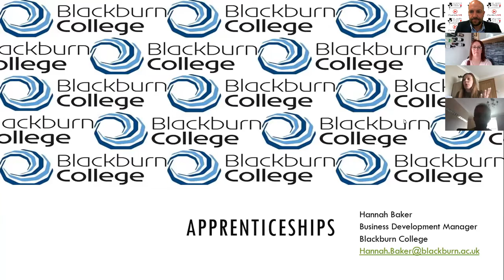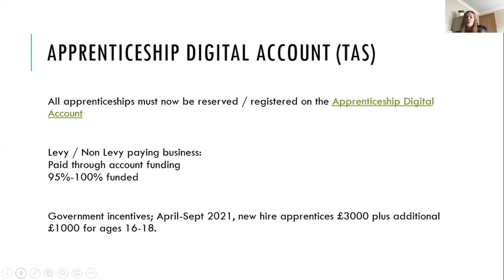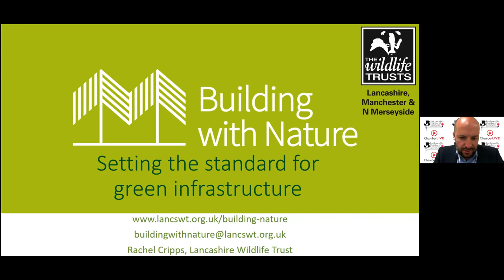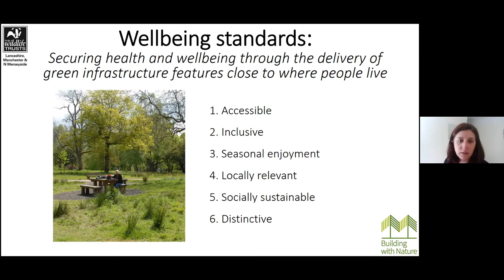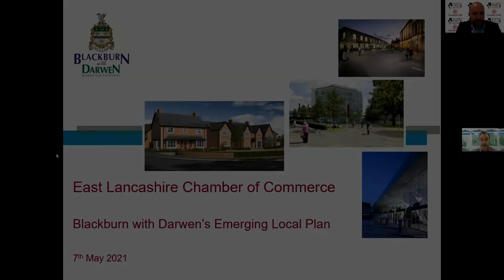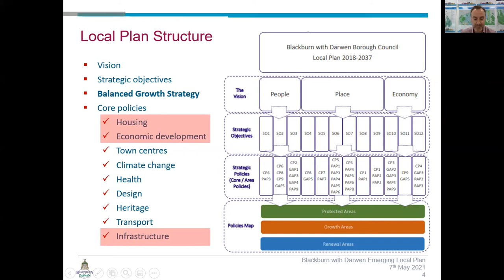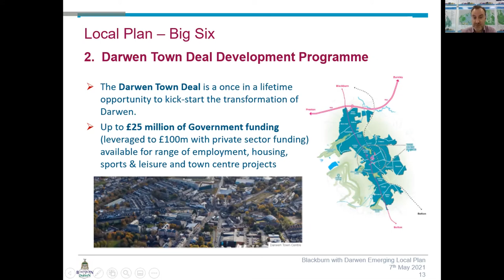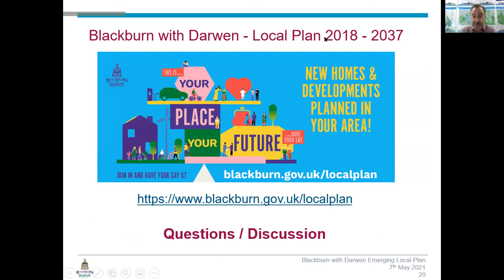ChamberLIVE - 7th May 2021 - Construction Connections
Blackburn with Darwen’s Emerging Local Plan – Identifying the ‘Big-6’ Opportunities

At this next event we’ll be joined by Blackburn with Darwen Council’s Growth Director Simon Jones, who will deliver a presentation about Blackburn with Darwen’s Emerging Local Plan – identifying the Big-6 opportunities and what they mean for organisations considering investing in the Borough.

This event will be of interest to anyone working in construction, plus house builders, developers, investors and businesses looking to relocate their premises.

Simon is responsible for leading the Council’s Growth programme, which includes the direct delivery of projects, through joint ventures and partnerships, for employment, housing and town centre schemes together with the promotion of all Council owned assets for development. Simon is also the key lead for the development of the Borough’s new local plan which provides a blueprint for the Council’s future land use needs.

With a background in engineering, Simon is experienced in the design, management, construction and development of capital projects across a wide range of sectors acting in a variety of roles including; Programme Director, Development Director, Technical Advisor and Client Sponsor. He has been in his role since 2017 since joining from Capita where he was a senior Director for their local government business.
Putting Nature at the Heart of Building

We’re also delighted to welcome guest speaker Rachel Cripps, who is a Senior Conservation Officer at The Wildlife Trust for Lancashire, Manchester and North Merseyside.

The recent pandemic has demonstrated the need for people to have access to and connect with nature. We all have a responsibility to ensure nature is integrated into developments, making them more sustainable and helping to tackle the climate and ecological crises.

Building with Nature provides a framework of principles – the Building with Nature Standards – that provide planners and developers with evidence-based, how-to guidance on delivering high quality green infrastructure through the key themes of water, wildlife and wellbeing.

Building with Nature puts nature at the heart of new development in a way that’s good for people and for wildlife. Using the Building with Nature standards, we want to help planning authorities deliver ‘green infrastructure’ projects that work with nature rather than alienate it.

The approach works because it draws on evidence and good practice guidance, having been co-developed with local authorities, private sector developers, people and communities. The Standards have been tested and refined in multiple locations from Cornwall to Scotland, with inner city regeneration projects, major urban extensions and strategic allocations, smaller in-fill development, and commercial facilities, demonstrating how using the Standards can deliver multiple benefits to both people and the natural world in a range of contexts.

About Rachel Cripps

Rachel leads on the development of the Trusts conservation works in North Merseyside, developing and managing new projects, which can include everything from new nature reserves, living landscapes and seas, ecological surveys and community conservation projects. She sits on a number of local forums and partnerships, including the local nature partnership for the Liverpool City Region, taking an active role in planning and advocacy in the region.

Rachel has 15 years’ experience working within the animal welfare and conservation sector, gaining expert knowledge on legislation, policy and practical conservation, spending 8 years managing the Trusts Red Squirrel Project. She is now a Building with Nature Approved Assessor and wants to use her skills to promote and encourage the integration of green infrastructure into developments for the benefit of wildlife and people.

NOTE: All information deemed correct at the time of recording. The views and opinions of our professional speakers and presenters are not necessarily shared by East Lancashire Chamber of Commerce.